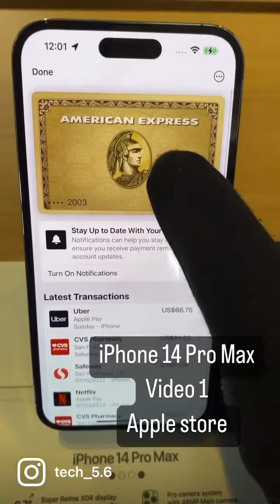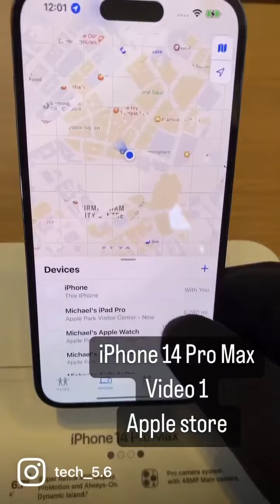IPhone 14 Pro Max video 1 ￼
I’m planning to get the iPhone 14 Pro Max In mid 2024
This footage is from the Apple Store￼